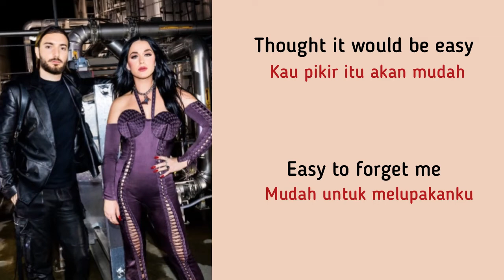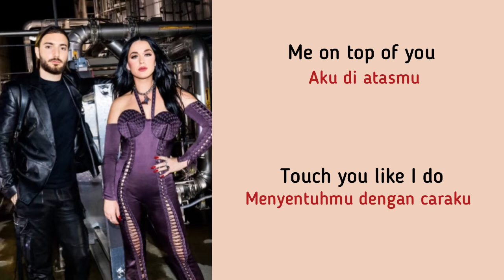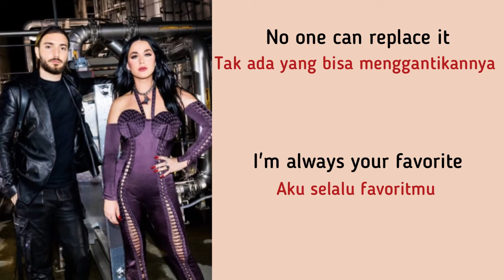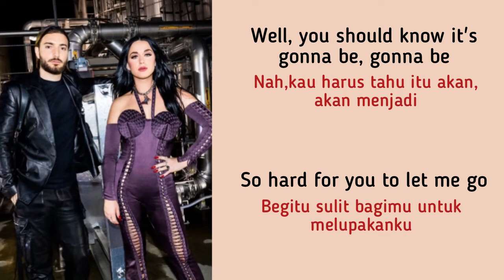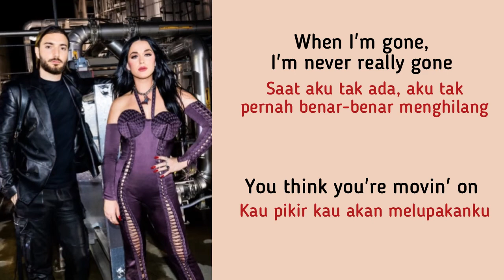When I'm Gone - Alesso x Katy Perry [lirik dan terjemahan]